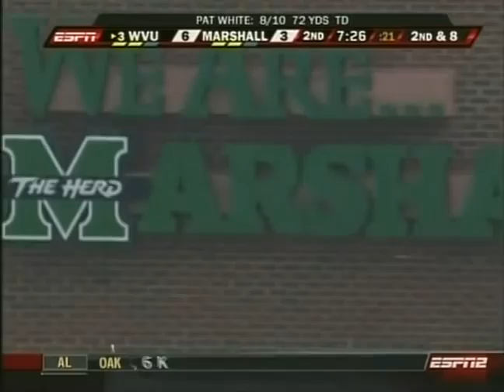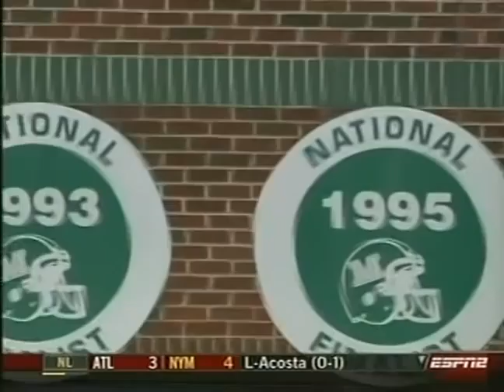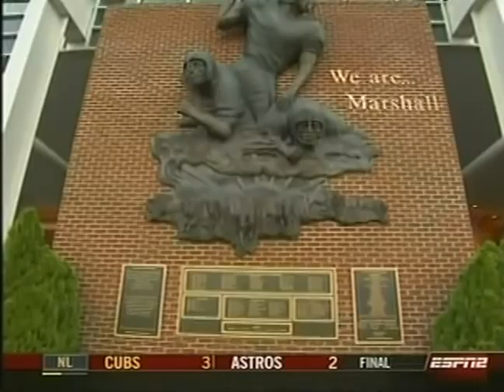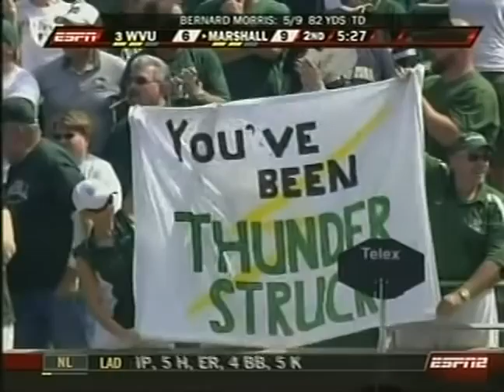2007 CFB - #3 WVU vs Marshall - 2nd Quarter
ESPN Classic broadcast.